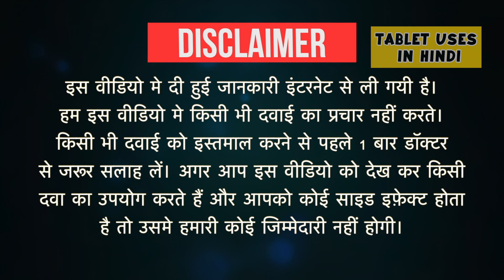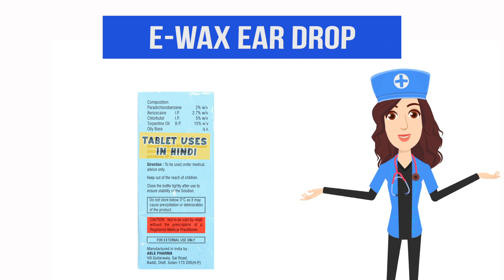E-Wax Ear Drop Uses in Hindi | ईयरवैक्स का नरम होना | Side Effects | Dose 💊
E-Wax Ear Drop Uses in Hindi | Side Effects | Dosage
E-WaxEarDrop